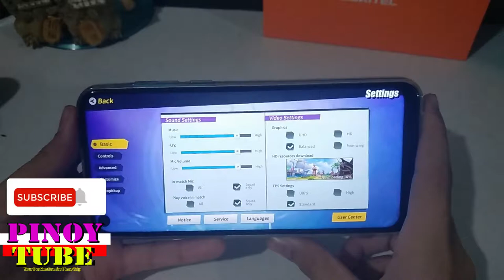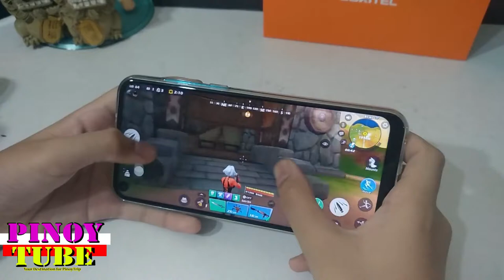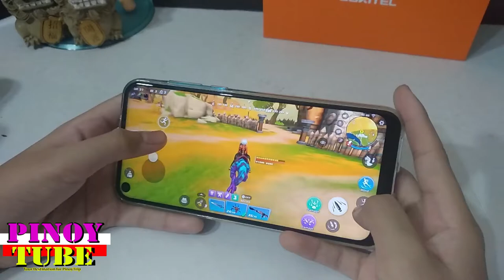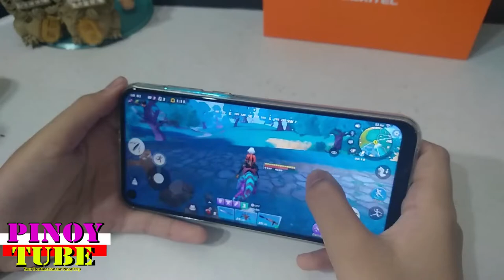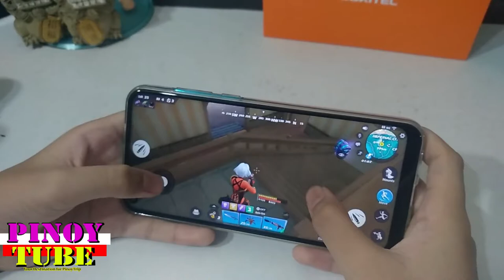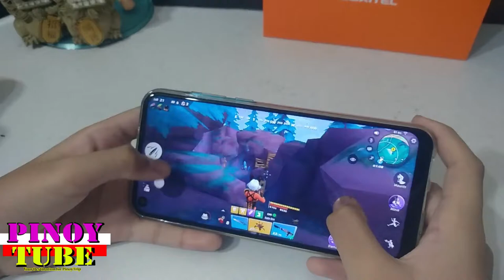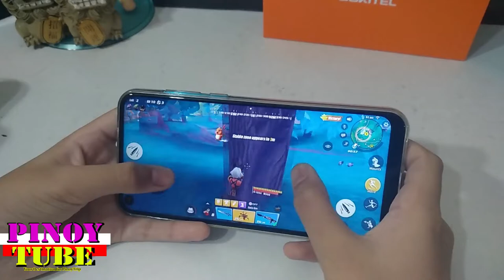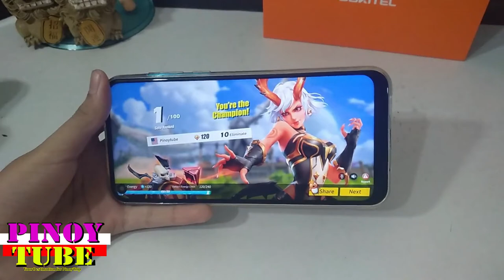Oukitel C17 Pro Gametest Ride Out Heroes - Pinoytube